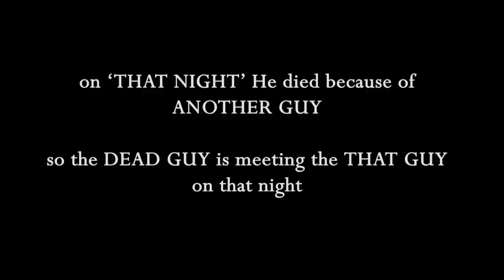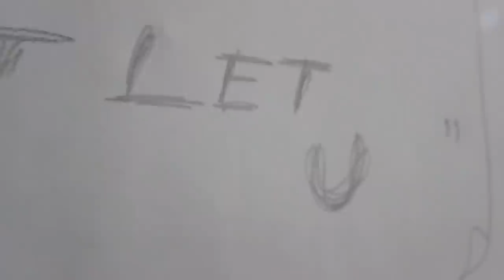THAT NIGHT - HORROR | SHORT 2| DSR |#3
'THAT NIGHT' SECOND short from A DSR WayIN. HORROR style